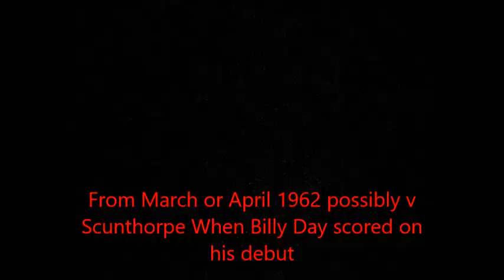Newcastle United - March 1962 Brian Wright - Billy Day Featured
Newcastle United - March 1962 Brian Wright - Billy Day Featured Eden Kane Well I Ask You